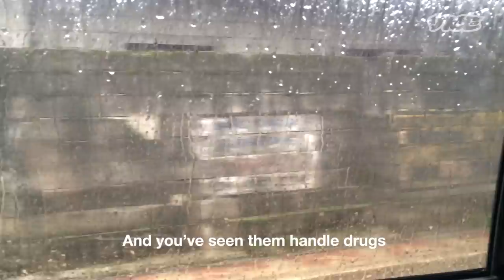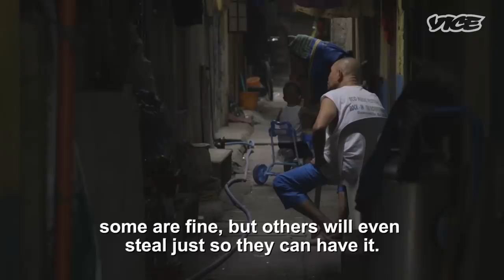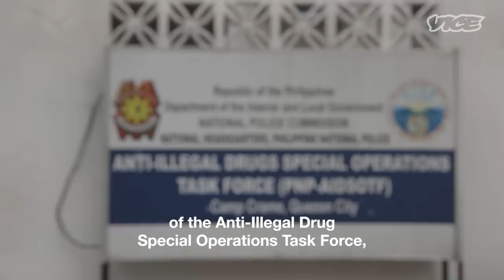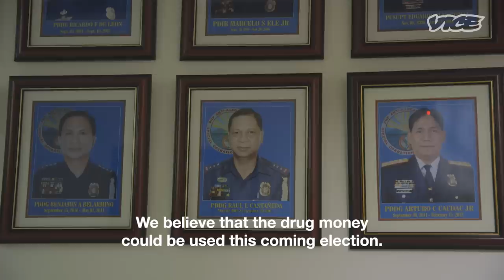Crystal Meth and Cartels in the Philippines: The Shabu Trap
At the start of 2015, Mexican national Horacio Hernandez Herrera, allegedly third in command of the infamous Sinaloa Cartel, was arrested in the Philippines' capital, Manila, at the center of a 12 million peso ($255,000) drug bust.

Herrera's arrest came as Philippine authorities confirmed that not only were Mexico's cartels vying for a piece of the country's rapidly growing drugs trade, but forming an alliance with Chinese syndicates to do so.

The Philippines drug of choice? Shabu: A local name for crystal meth, present in over 90 percent of the capital's neighbourhoods.

While shabu's popularity has skyrocketed in the last decade — partly for its ability to allow the poorest of Filipinos to work longer hours — the drug's grip on Manila has reached crisis point, as unemployment rates remain high and the collusion of gangs with police and local government becomes an every day occurrence.

So, as Herrera awaits trial in the capital, VICE News takes a look at the Philippines drug trade. We visit the Tondo district of Manila, a port area overwhelmed by shabu, to speak to dealers defending their turf and police officers trying to contend with porous borders, stunted judiciary power, and – their most challenging enemy – corruption within their own forces.